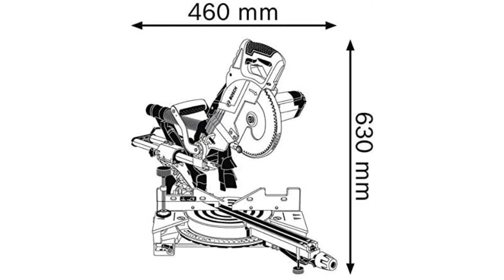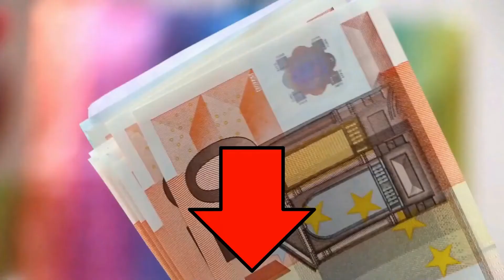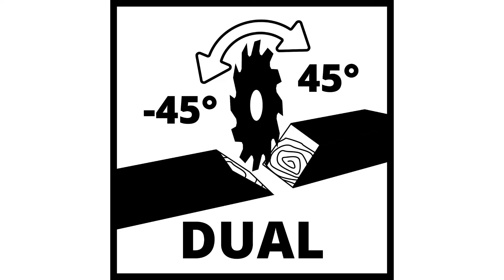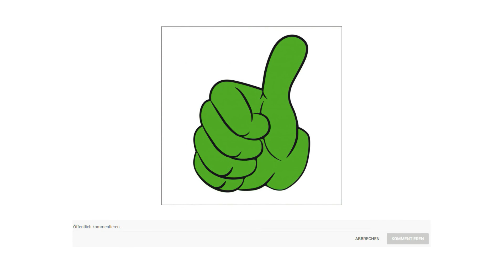ᐅ Kappsäge Test 2025 | Beste Kappsägen vorgestellt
in diesem Video geht es um die besten Kappsägen.

Der Qualitätssieger in unserem Kappsäge Test geht an die Bosch GCM 8 SJL.

Die GCM 8 SJL Professional Kappsäge ist die geeignete Maschine für den Zuschnitt von breiten Werkstücken wie großflächigem Laminat, Parkett, Terrassen und Bodendielen sowie für Möbelbauteile oder Kabelkanäle. Einzigartig in ihrer Klasse ist die hohe horizontale Schnittkapazität von 312 Millimetern. Weitere Vorteile sind das geringe Gewicht von nur 17,3 Kilogramm, die kompakte Bauform und der handliche Tragegriff. Die GCM 8 SJL Professional bietet gegenüber dem Vorgängermodell 15 Prozent mehr Schnittfläche und 100 Watt mehr Leistung. Ein 1600 Watt Motor treibt das Sägeblatt mit 5500 Umdrehungen pro Minute an und sorgt so für besonders sauberes und schnelles Arbeiten. Weitere herausragende Leistungsmerkmale sind Sanftanlauf Elektronik, Laser Messtechnik und Zwei Punkt Staubabsaugung.

Die GCM 8 SJL Professional zeichnet sich durch ihre Kompaktheit und große Schnittkapazität aus. Besonders schnell und einfach lassen sich die Neigungswinkel einstellen. Dazu einfach den neuen Kipphebel umlegen und beim gewünschten Wert auf der Skala wieder fixieren. Mit dem Gerät sind Neigungen von 47 Grad links bis 2 Grad rechts möglich. Auch die Gehrungswinkel können beliebig justiert und arretiert werden. Zwei ausziehbare Seitenverlängerungen ermöglichen ein bequemes und sicheres Bearbeiten bei längeren Werkstücken. Die Zwei Punkt Staubabsaugung ist so konzipiert, dass neben dem gewohnten Absaugstutzen am Gerätekorpus hinter dem Sägeblatt ein zweiter beweglicher Absaugstutzen direkt am Sägearm angebracht ist.

Die alternative ist die Scheppach HM 254.

Die HM 254 eignet sich für Hart und Weichholz sowie für alle gängigen Kunststoffe. Die beiden mitgelieferten Hartmetall Sägeblätter, eines mit 48 Zähnen eines mit 60 Zähnen, haben einen Durchmesser von 255 Millimeter. Der vollständig geschlossene Sägeblattschutz sorgt für maximale Arbeitssicherheit.
Der integrierte Laser zeigt präzise die Schnittkante an und ermöglicht dadurch exakte Schnittergebnisse, bei denen man sich nicht auf sein Augenmaß verlassen muss.
Mit Hilfe der Zugfunktion sägt die Kappsäge mühelos Werkstücke bis 340 Millimeter Breite und 90 Millimeter Höhe und dank der stabilen Doppelsäulenführung lässt sich das Sägeblatt dabei präzise durch das Werkstück führen.
Beidseitige Tischerweiterungen mit Schraubklemme zur Fixierung des Werkstücks, ein Längsanschlag, ein schwenkbarer Drehteller mit Schnell Arretierung und das für Gehrungsschnitte um 45 Grad neigbare Sägeblatt ermöglichen eine Vielzahl von Anwendungen mit der HM 254.
Die stabil und kompakt gebaute Zug Kapp Gehrungssäge HM 254 verfügt über ein leichtes Aluminium Druckguss Gestell und eignet sich daher gut für den mobilen Einsatz und kleinere Werkstätten.
Der Preis Leistung Sieger in dem Kappsäge Test ist die Einhell TC SM 2131.

Die TC SM 2131 Dual ist eine Zug Kapp Gehrungssäge für die Bearbeitung von Holz, beschichteten Paneelen und Kunststoffen. Ihr stufenlos nach links und rechts neigbarer Sägekopf bietet hohe Flexibilität bei der Erstellung von beidseitigen Gehrungen. Ein integrierter, netzbetriebener Laser markiert die Schnittlinie und ermöglicht so das schnelle, exakte Anlegen des Werkstücks. Der hochwertige Drehtisch der TC SM 2131 verfügt über eine präzise Winkeleinstellung für Schrägschnitte, die sich mit einem Handgriff in verschiedenen Positionen rasten lässt. Die integrierte Zugfunktion ermöglicht das Schneiden besonders breiter Werkstücke. Beidseitige Werkstückauflagen, eine Spannvorrichtung zur sicheren Fixierung des Werkstücks sowie ein Werkstückanschlag mit nach links und rechts verschiebbaren Schienen ermöglichen sicheres, genaues Arbeiten. Die Tischeinlage ist mit einer praktischen Skala zum Ablesen der Werkstückbreite ausgestattet. Das hochwertige Präzisions Sägeblatt aus Hartmetall gewährleistet kräftige und saubere Schnittergebnisse. Der Spänefangsack sorgt für Sauberkeit am Arbeitsplatz, wobei der Staubfangtrichter hinter dem Sägeblatt die Sägemehlabfuhr noch bedeutend verbessert. Für einfache und sichere Mobilität ist eine Transportsicherung vorhanden.